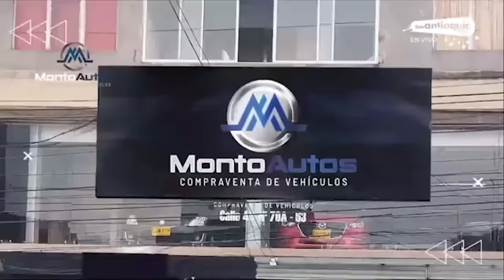EL SÚPER DEBATE 17 DE DICIEMBRE 2023 ¡ÚLTIMO PROGRAMA DEL AÑO!